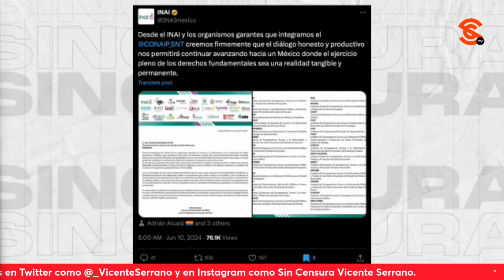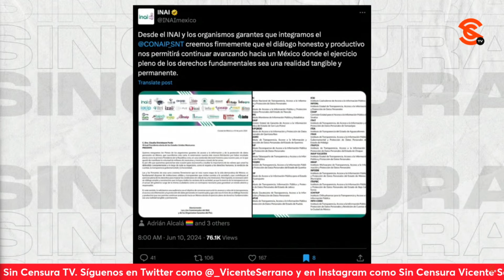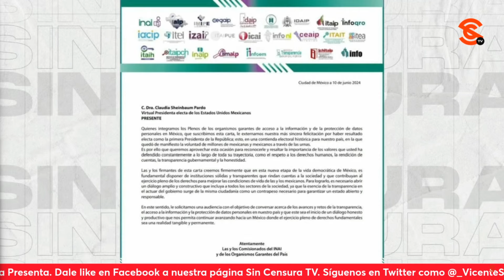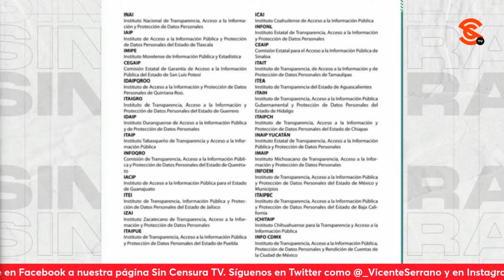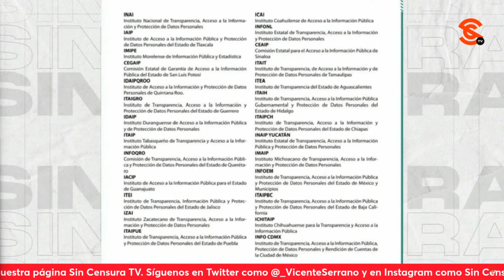BUSCA INAI AUDIENCIA CON SHEINBAUM PARA DIZQUE HABLAR DE LA IMPORTANCIA DE LA TRANSPARENCIA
Ahora resulta que ese organismo rémora llamado INAI, tras felicitarla por su triunfo en las pasadas elecciones del 2 de junio, solicitó a la Dra. Claudia Sheinbaum una audiencia en busca de un diálogo “amplio, honesto y  constructivo” que incluya a todos los sectores de la sociedad y garantizar un estado abierto y responsables.